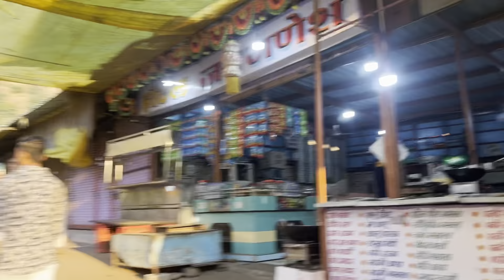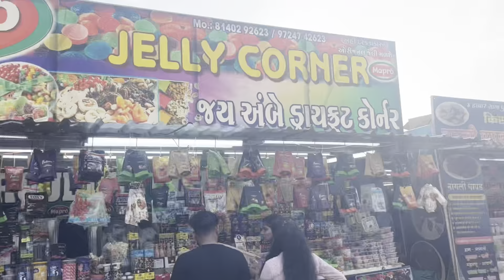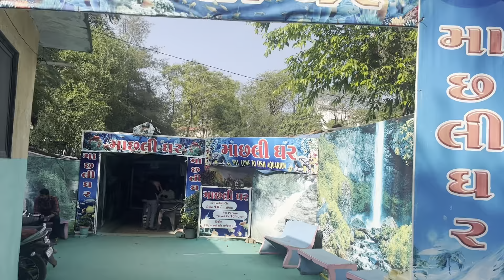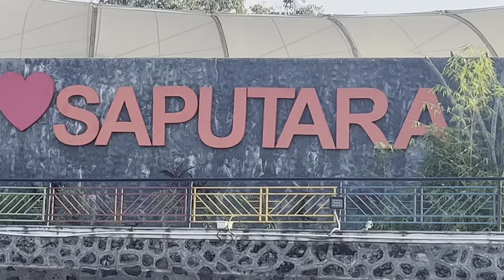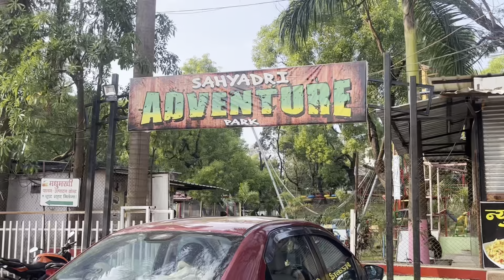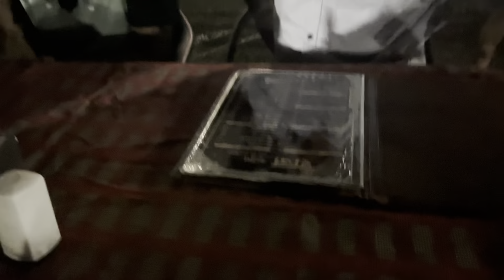College Tour part -2 ||( Gad to Saputara )|| M2_vlogs || subscribe to my channel ❤️❤️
Lots of❣️🖤

Mehul rane Instagram id // mehul_rane_30

On this channel I shared my life with u Freinds